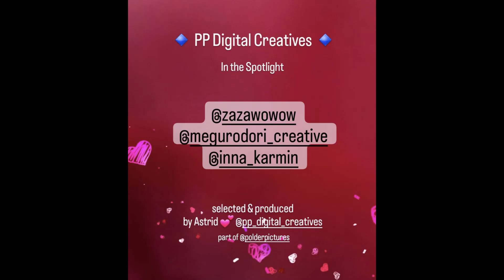Enjoy digitals! Fantasy to the limit! In a minute the world of digital magic passes by. Awesome!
Out of this world, into the fantasy of digital creations.

Congratulations to all of you! 🎀 😁👍🏻 Fantastic creations by followers of @pp_digital_creatives.  Featured bij Astrid of @polderpictures. For Inspiration and to enjoy.  Presented with uptempo music.

Polderpictures Digital Creatives Presents
0:00 Line-up @pp_digital_creatives selected by Astrid  @polderpictures
0:09 @megurodori_creative,
0:22 @zazawowow,
0:34 @inna_karmin,

Your personal mark!

To give your artworks more exposure, I might post this Spotlight Reel on Polderpictures,  Facebook, Vero, Twitter and Tiktok (e.g.) too 😁
Search on ppsr and you'll find al the mixes I made!

I hope you feel happy & honoured, because that's my intention. But ... if you don't agree to the royalty free use of your featured Artwork pictures on YouTube, Tiktok, Vero e.g. Please let me know by DM and I won't use your works in future Spotlights.

You can share this Reel on IG by distributing the link to your friends & followers. I have sent the link in DM

This way:
- You can Promote it on your own account.
- By adding the picture to your story
- And copy the link to your YouTube Spotlight.
If you need help? Let me know!

Keep up the good work! By following & posting on the Polderpictures Accounts.

All made with love by Astrid 💕 Founder of Polderpictures & all the Polderpictures Accounts on Instagram, YouTube, Tiktok & Facebook.

And: PS dated 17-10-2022 I posted a statement on every account of Polderpictures.
When? If you follow the polderpictures accounts and use the matching #'s. when you post your (artwork) photos ;-)

Hobbyist
I'm just a hobbyist doing it to hero your photos & artworks.
- Lover of art, no expert.
- Lover of photos, no professional.
So Sorry  ... but I can't pay you for the use of your (artwork)photos. On the other hand I don't charge you for featuring, selection, production & presentation. Hope you understand.